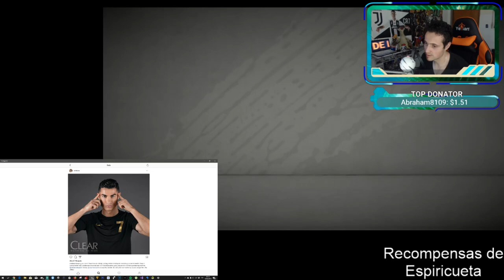PRIMERAS RECOMPENSAS DE FUT CHAMPIONS | ABRO RECOMPENSAS DE MIS BROS EN DIRECTO